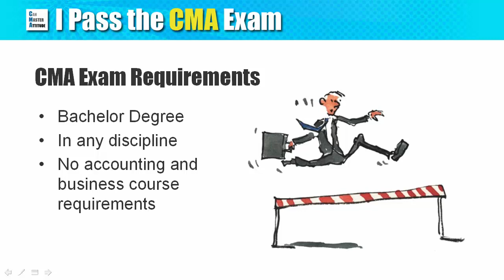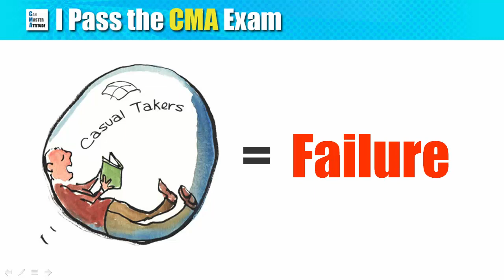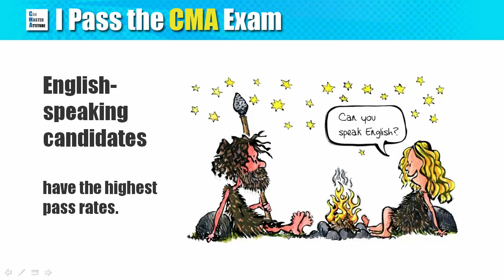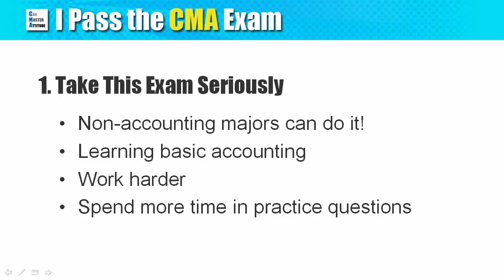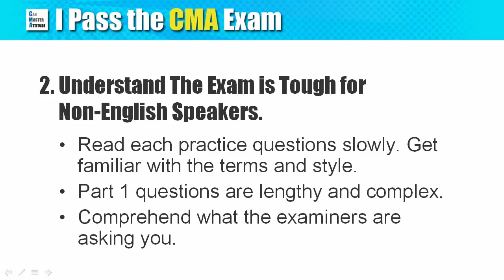CMA Exam Pass Rate Trend (and What these Stats Reveal)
Check out the CMA exam passing rate globally and by region, the trend going forward, and what you can learn from these statistics.

Questions on CMA exam difficulty pop up from time to time in various forums, and there are always people saying the exam is a piece of cake. I wonder if those guys ever check the statistics.

CMA exam pass rate has always been low, and in fact, substantially lower than that of the CPA exam: it is an appalling 35% for Part 1 and 42% for Part 2.

The IMA splits the percentages by region and you can compare the level in the Americas (mainly the US), Europe, Asia and the Middle East. You may be surprised at the difference, and wonder how it is the case. I attempt to give you an answer in this video.

Apart from the multiple choice questions being more complex and lengthy as expected, I identify at least two other reasons to explain the low CMA exam pass rate. More importantly, these factors may shed light on how you can properly prepare for the exam, and avoid the mistakes made by other candidates.